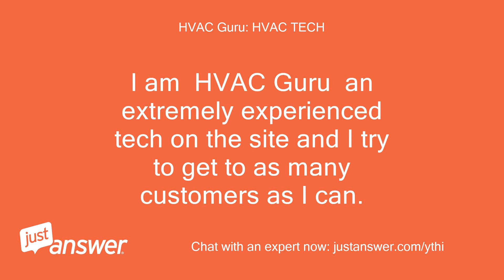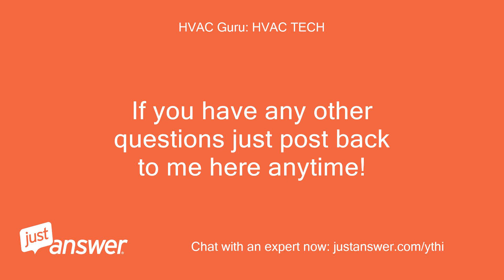Can i reuse a recovery tank that had r22 refrigerant? Like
JustAnswer Customer: Can i reuse a recovery tank that had r22 for 410A refrigerant?
JustAnswer Customer: Like if i pull a vacuum of the tank and put 410A in?
HVAC Guru: HVAC TECH: Hello and thanks for using this service, if you have been waiting do not worry or get upset.
HVAC Guru: HVAC TECH: I am  HVAC Guru  an extremely experienced tech on the site and I try to get to as many customers as I can.
HVAC Guru: HVAC TECH: I just picked up your question now.
HVAC Guru: HVAC TECH: NOTE it takes time for me to type research and add links so please wait for me to respond back I can only do this so fast.
HVAC Guru: HVAC TECH: Answer: Yes you can do that no problem as long as you vac the tank.
HVAC Guru: HVAC TECH: All I ask is please use the  Star Rating Link  at the top of your page before leaving, that is the only way I am paid anything through the site and that will also get you a  DIRECT LINK  emailed to you to get back to me!.tips are greatly appreciated so thank you very much for using this service.
HVAC Guru: HVAC TECH: If you have any other questions just post back to me here anytime!